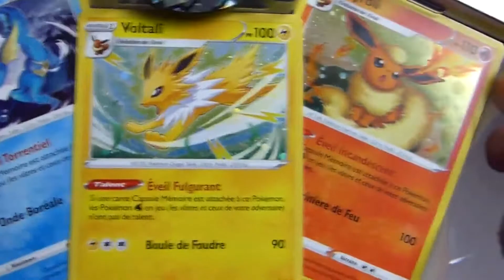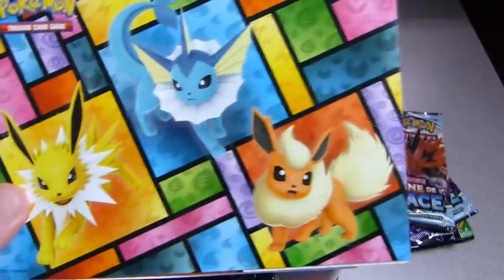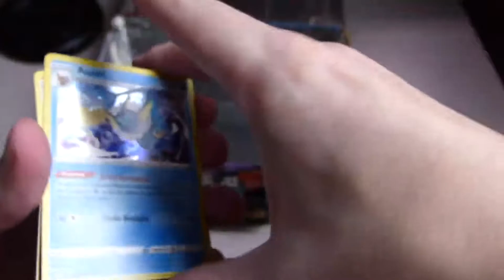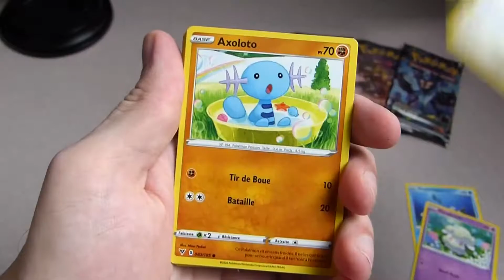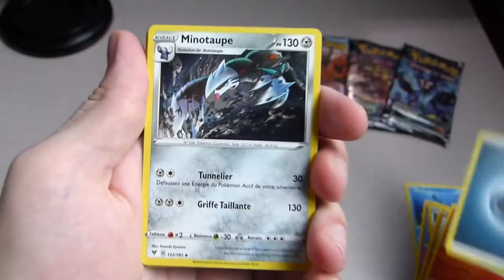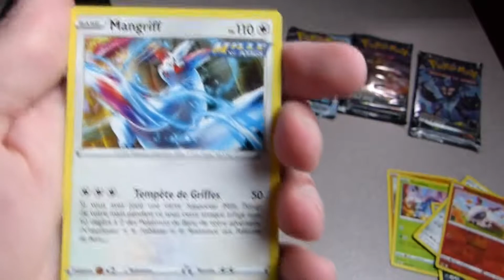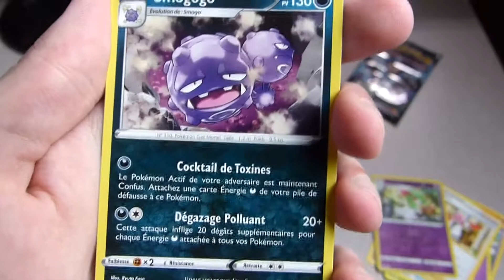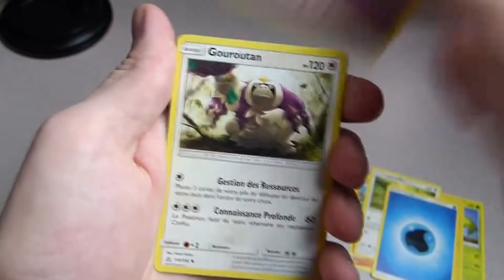[VALISETTE] COFFRE TRESOR EVOLI : ELLE EST BIEN FOURNIT - CANOU #1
-Si vous voulez rejoindre la famille des Aveners